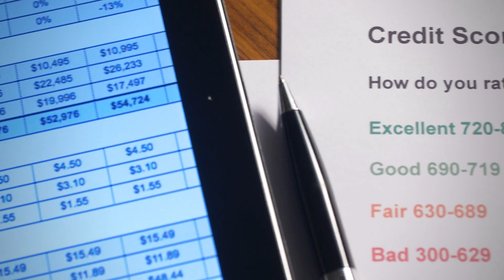Mid Season Recap and Q&A | Episode 10 | Buy a House with Sweat Equity 🏘️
In this Episode of "Buy A House With Sweat Equity".. Ken Dunn does a recap that is not just a summary, it's full of vital information for homeowners and investors. We summarize how we got these future homeowners to the brink of owning their dream home through Ken's innovative Sweat Equity Strategies!

Ken summarizes the secrets of buying homes without hefty down payments or perfect credit scores. Learn about the power of sweat equity and how it's helping Canadian families break free from the rent cycle and meet their goals of owning a home! Ken covers overcoming Canadian Housing Crisis, offering practical solutions and real-life success stories.

Don't miss out on the exclusive Q&A session where Ken answers burning questions from viewers like you! Let's change lives, one home at a time!